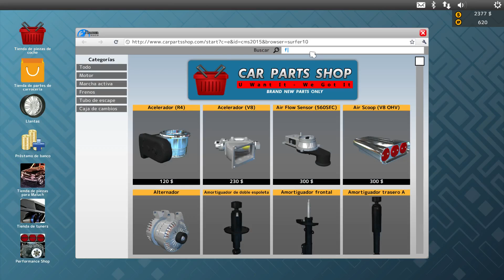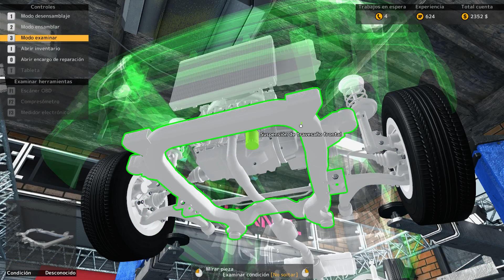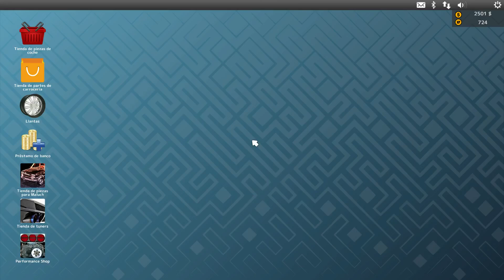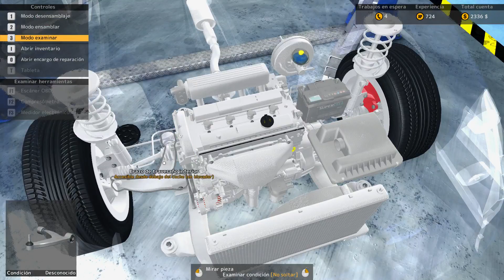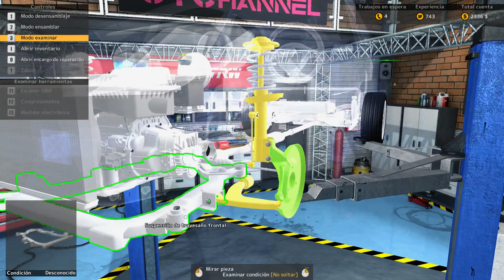Review - Car Mechanic Simulator 2015